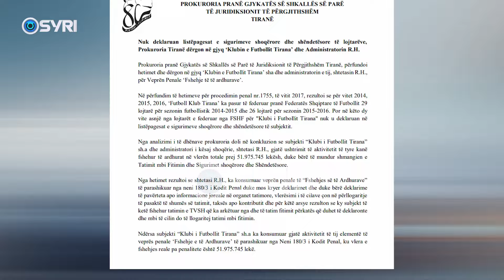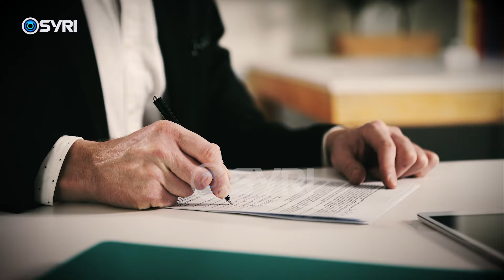Shteti i shpall luftë K.F. Tirana, Prokuroria dërgon në gjykatë Refik Halilin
Vijon lufta për të rrëmbyer me forcë aksionet e Klubit të Futbollit Tirana. Tre muaj pasi dështoi plani i shitjes së aksioneve nëpërmjet nxjerrjes në ankanda nga zyrat përmbarimore, këtë herë vetë shteti sulmon klubin më të titulluar në Shqipëri. Prokuroria e Tiranës ka dërguar për gjykim nën akuzën e pastrimit të parave dhe evazionit fiskal, Presidentin e Klubit Tirana, Refik Halili, pasi pretendon se nuk ka paguar sigurimet shoqërore të futbollistëve. Por, hetimi i nisur në vitin 2017, është nxjerrë nga sirtaret 7 vjet më vonë, kur në opinionin publik shtohen zërat se Bashkia e Tiranës, që ka dhe 34% të aksioneve të klubit, kërkon që në vendin ku ndodhet aktualisht stadiumi 'Selman Stërmasi', të ndërtojë kulla.